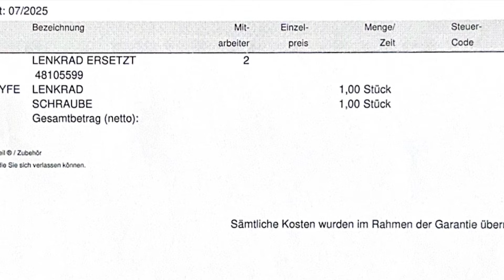Das Problem mit dem VW Lenkrad… ist behoben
Hallo Leute, der GTI war wegen 3 Fehlern in der Werkstatt. Für den „Totalausfall“ der Assistenten meines VW Golf 8 GTI Clubsport ist ein Sensor im Lenkrad verantwortlich gewesen. Das Lenkrad ist jetzt getauscht und der Wagen fährt, wie er soll.

Aber damit nicht genug genug. Seht selbst. Viel Freude mit dem Video!

5 TOP Must have Auto Gadgets

Auto Mülleimer:
Handyhalterung:
Automatische Parkscheibe:
Kofferraumbox:
Unnormale Taschenlampe:

Seid gespannt auf neue spannende Videos, last ein Abo da um nichts zu verpassen.

Ich bedanke mich für euren Support.

jl

jlcarsandlifestyle ist ein ehrlicher unbeeinflusster Kanal der sich mit Reviews Rund um das Thema Fahrzeuge und Technik beschäftigt.

jlcarsandlifestyle

Ich bin Amazon Partner.

Intro Icons by flaticon.